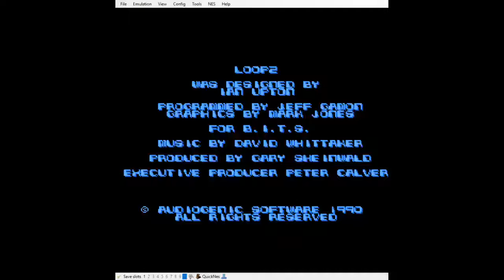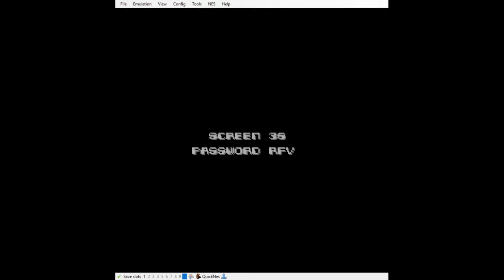Loopz (NES) Game C Playthrough [Part 5/7] Levels 31-35